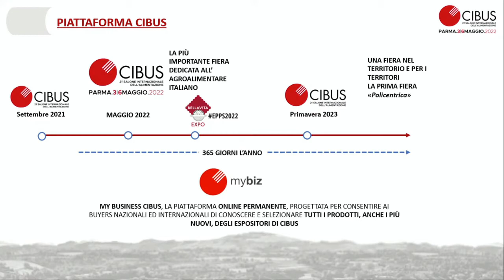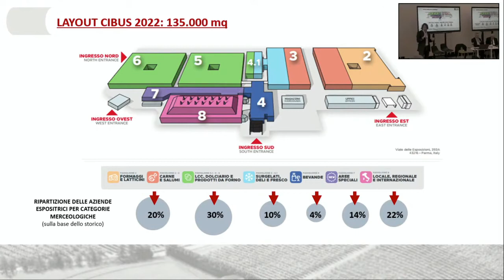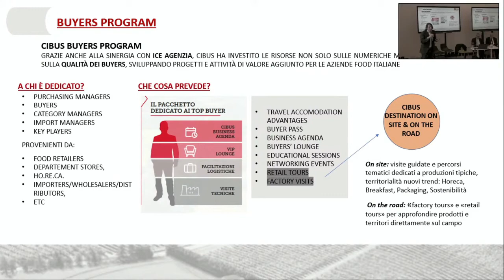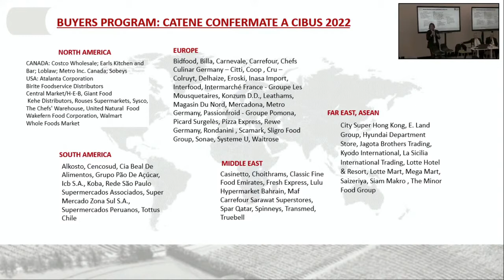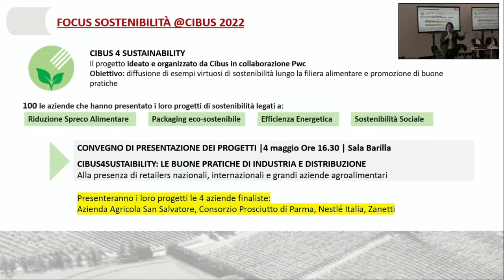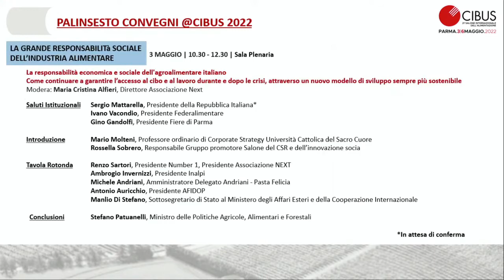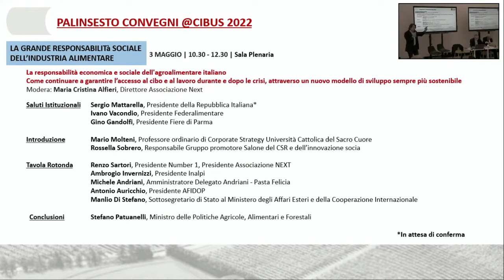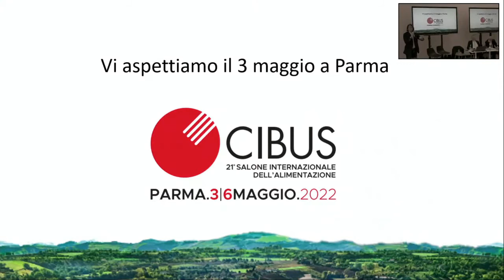Conferenza Stampa - Ventunesima Edizione di Cibus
Giovedì 21 Aprile 2022 - Intervengono: Antonio Cellie, CEO Fiere di Parma -
Ivano Vacondio, Presidente Federalimentare - Roberto Luongo, Direttore Generale ICE-Agenzia